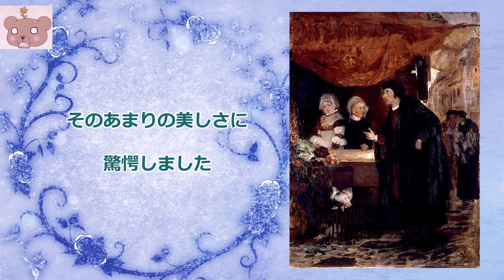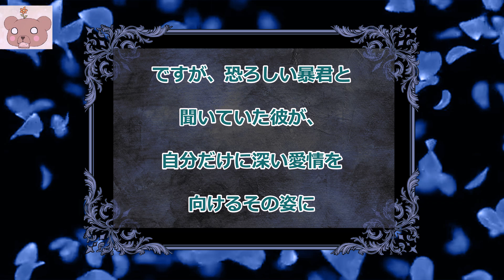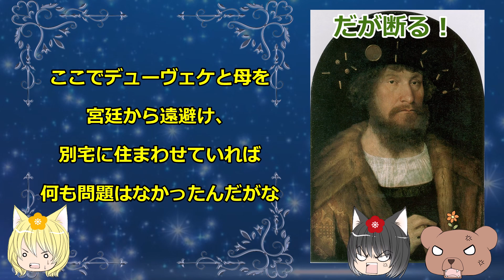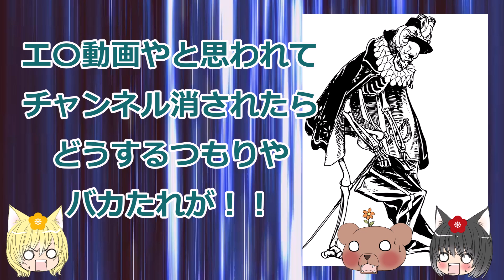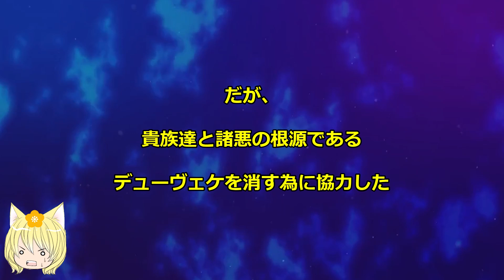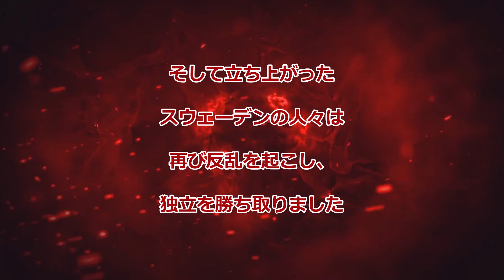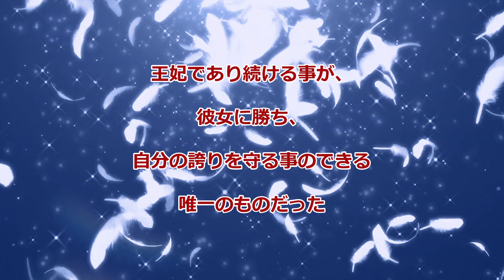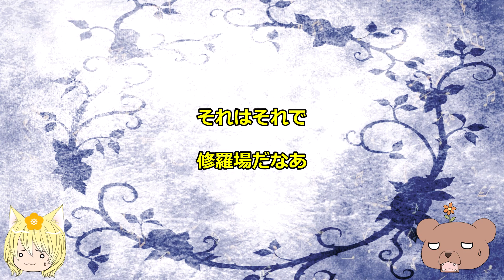デューヴェケとイザベル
そこはお母ちゃんに似なくてもええのよおおお😭😭

【フリーBGM】

[ゆっくり音声　AquesTalk］    ライセンス取得済み